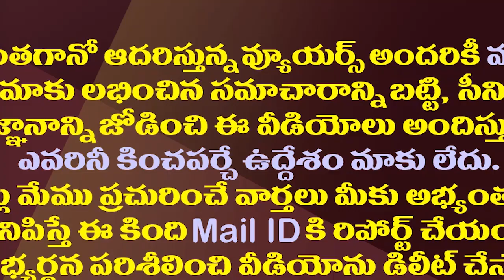జగన్ కేబినెట్లో ఛాన్స్ కొట్టేసే మహిళలు వీరే| These Lady MLAs Likely To Get Place In YS Jagan Cabinet